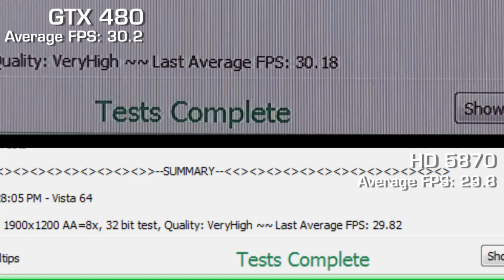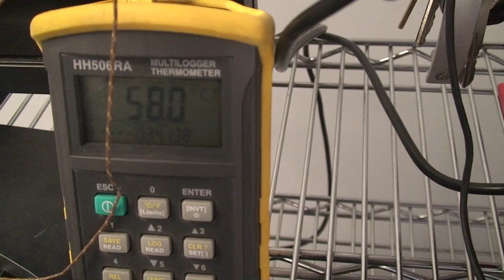NVIDIA GeForce GTX 480 Benchmarks Bad Company 2, Crysis, 3DMark06, Temperatures & Noise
Short and Sweet, spent a few days with the NVIDIA GeForce GTX 480 and ran it through various games including; Bad Company 2, Crysis, 3DMark06 and also did some objective testing on Temperatures and Noise.

The final conclusion is that it isn't all bad news. The media has vilified the GTX 480 a bit, by making it out as a mini heater that sounds like pocket rocket and requires a small nuclear factory to run. While the latter is true, temps and noise of the retail products aren't as out to lunch as many pre-production samples experienced.

Read the full written review on the website!

It would appear that the GTX 480 offers some exceptional performance, unquestionably coming out ahead of the the HD 5870; however, as always, that comes with an increased cost.